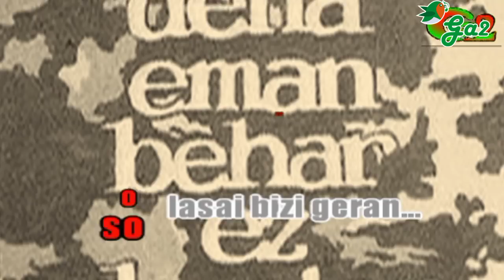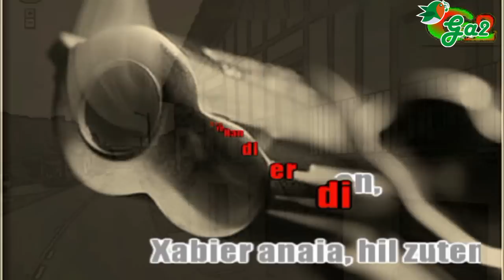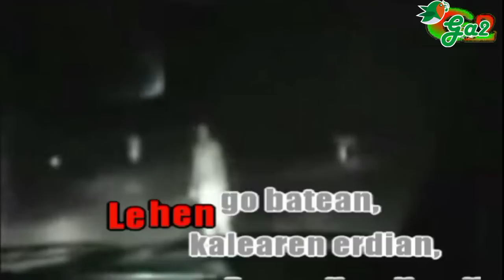lehenengo batian -Imanol Larzabal-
Lehengo batean,
kalearen erdian,
Benta-Handi erdian,
Xabier anaia, hil zuten.
Lehengo batean,
kalearen erdian,
Benta-Handi erdian,
Eta nolaz gu,
gu, eguneroko patxara merkean
oso lasai bizi geran...
geure izerdia xurgatzen duten
beste jende hoiek
bihar ere,
berriro ere,
beste bat hilko dute.
bihar ere,
berriro ere,

Lehengo batean,
kalearen erdian,
Benta-Handi erdian,
Lehengo batean,
kalearen erdian,
Benta-Handi erdian,

Eta nolaz gu,
geure herria zapaltzen duten
beste jende hoiek
bihar ere,
berriro ere,
bihar ere,
berriro ere,